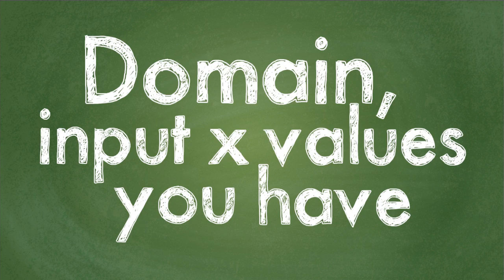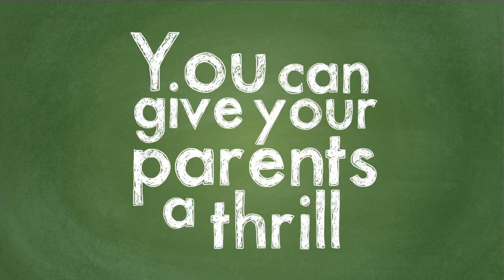"A Function" Rap Typography (Math)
Here is another video a math teacher requested me to make. She wrote the lyrics, I made the song and edited the video.
You can also find it on Spotify, Amazon, and other digital stores. Just search Kevin Barnhart

Lyrics by Tiffany King
Song/Video by Kevin Barnhart